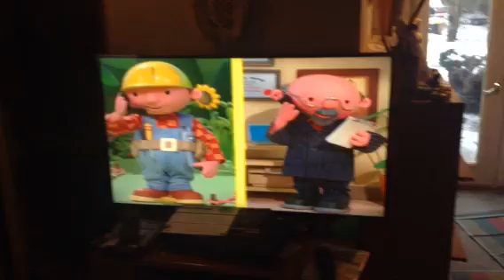Muck's Machine Wash